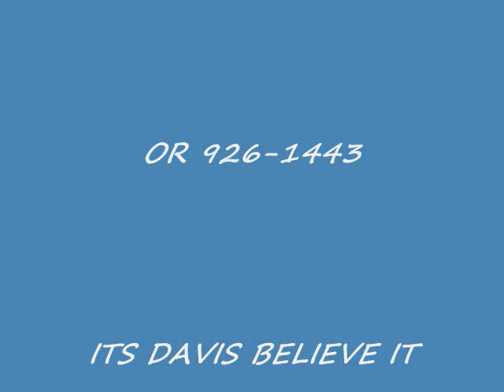JESSIE J.R. THE SUPERSTAR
SUPER SEXY